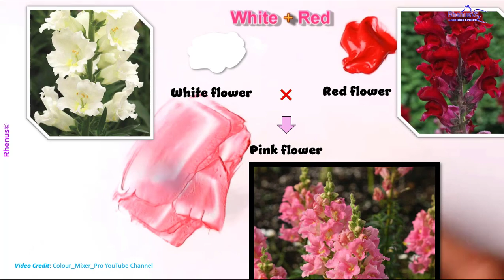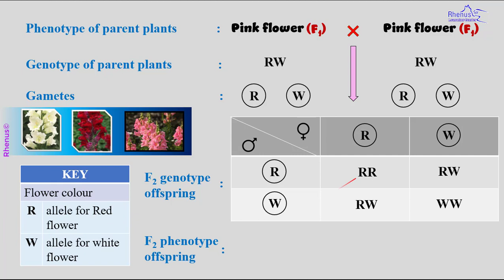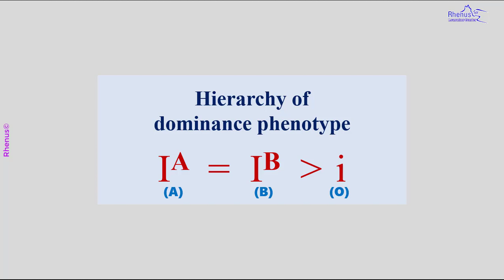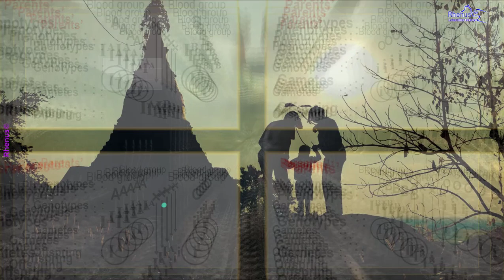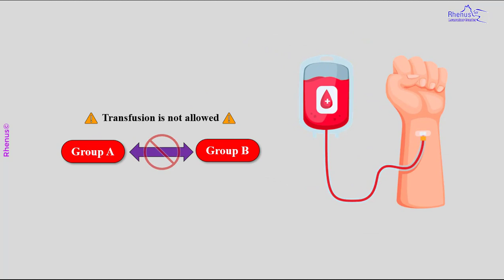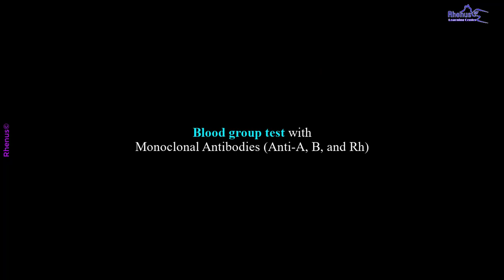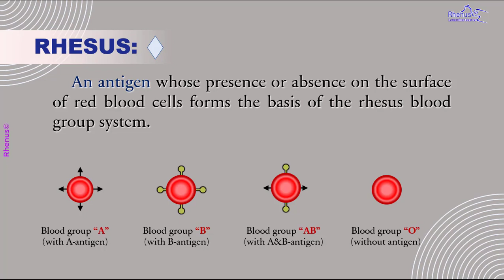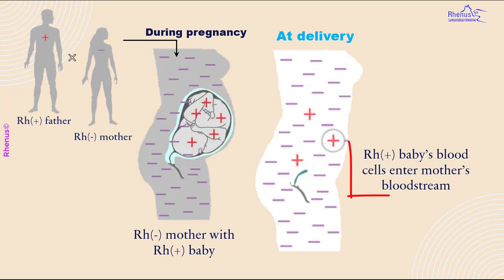Multiple Alleles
Incomplete dominance
ABO blood group system
Rhesus (Rh) factor